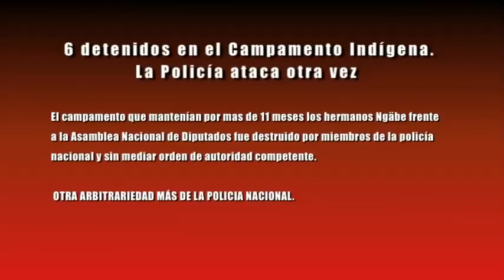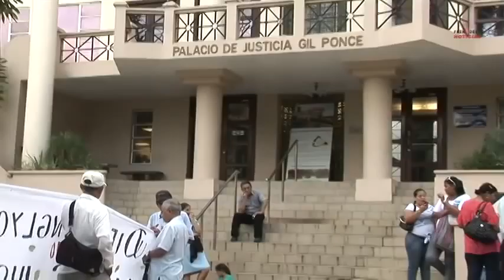Frenadeso Noticias 20 de Noviembre 2012.mp4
6 detenidos en el Campamento Indígena.
La Policía ataca otra vez

El campamento que mantenían por mas de 11 meses los hermanos Ngäbe frente
a la Asamblea Nacional de Diputados fue destruido por miembros de la policía
nacional y sin mediar orden de autoridad competente.

OTRA ARBITRARIEDAD MÁS DE LA POLICIA NACIONAL.

COFADESAVI CONTINUA EXIGIENDO JUSTICIA

Se desarrollo una protesta frente la Corte Suprema de Justicia en rechazo a la
puesta en libertad de Angel de la Cruz único detenido por el envenenamiento
masivo con dietilenglycol y que ha cobrado a la fecha cientos de vidas de
personas inocentes.